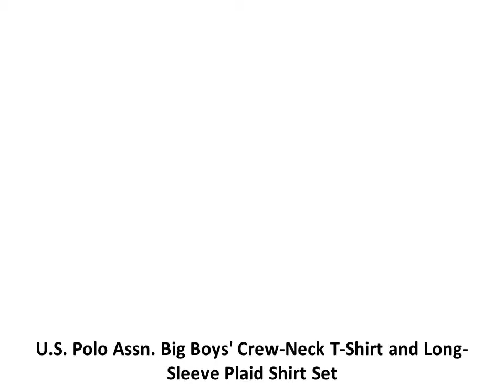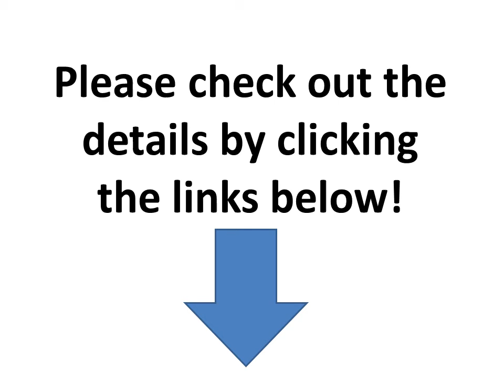Boys Clothes Online, Kids Clothes Online, Clothes for Boys 8 to 10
Boys Clothes Online, Kids clothes online, Boys Clothing Online, Boys Jackets, Clothes for Boys 8 to 10.

Roseate Boys Cotton Emoji Sportswear Baseball Clothing Sets Pants Jacket Joggers

Levi's Big Boys' 505 Regular Jean

U.S. Polo Assn. Big Boys' Crew-Neck T-Shirt and Long-Sleeve Plaid Shirt Set

Skechers Big Boys' Full-Zip Polar-Fleece Jacket

Nautica Big Boys' Fleece Full Zip Contrast Hoodie

U.S. Polo Assn. Big Boys' Short Sleeve Pique Polo

Calvin Klein Big Boys' Belted Short

Levi's Big Boys' 505 5 Pocket Short

U.S. Polo Assn. Big Boys' Two-Piece Convertible Plaid Shirt Set

Nautica Big Boys' Sold Crew Neck Tee

U.S. Polo Assn. Big Boys' Short Sleeve Multi-Stripe V-Neck T-Shirt

U.S. Polo Assn. Big Boys' Jersey T-Shirt and Mesh Athletic Short Set

Nautica Big Boys' Belted Flat Front Short

PUMA Big Boys' 7CM Pant

PUMA Big Boys' Camo T-Shirt

Eddie Bauer Big Boys' Fleece Hooded Jacket

U.S. Polo Assn. Big Boys' Short-Sleeve Solid Pique Polo Shirt

Nautica Big Boys' Skinny Fit Jean

PUMA Big Boys' Pattern Tee

Calvin Klein Big Boys' Ck 2Pk Boxer Briefs 5